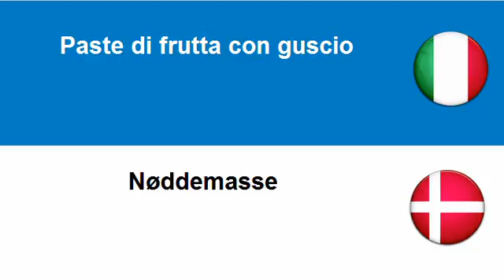Imparare il Danese = Gelatine di frutta